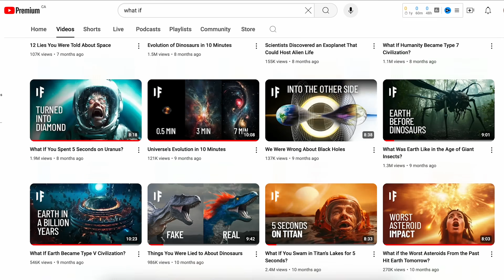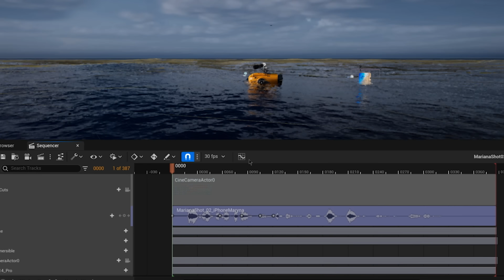We Need Your Help